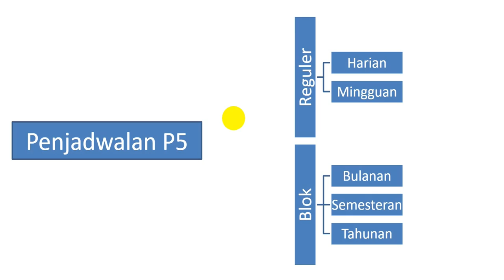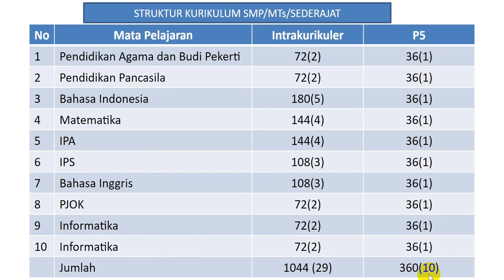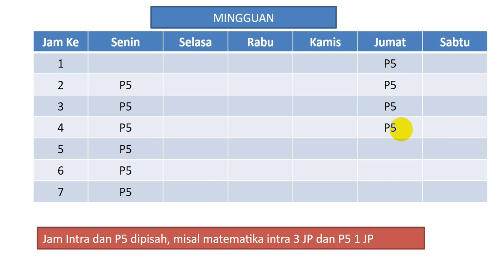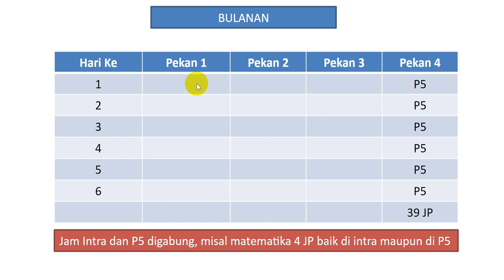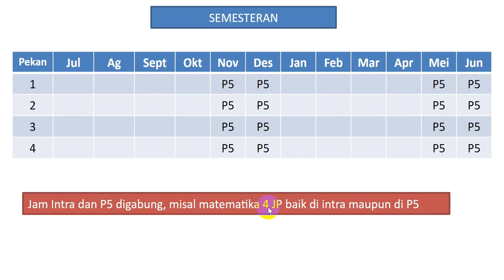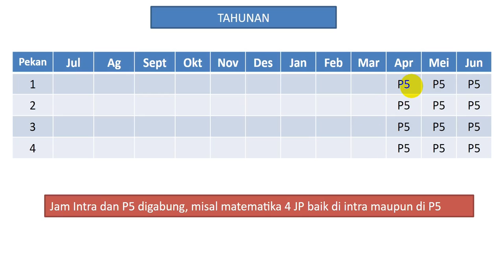MODEL REGULER DAN BLOK MENGATUR JADWAL PROYEK PENGUATAN PROFIL PELAJAR PANCASILA|SERI KM #13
Ada 2 model mengatur jadwal proyek pengutan profil pelajar pancasila yaitu model reguler dan model blok